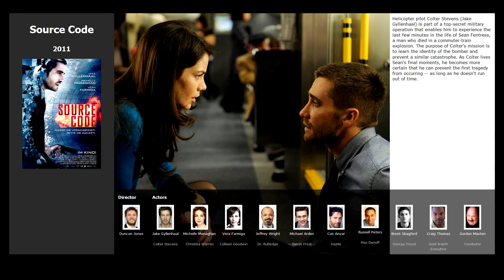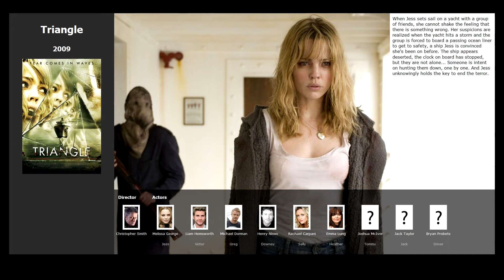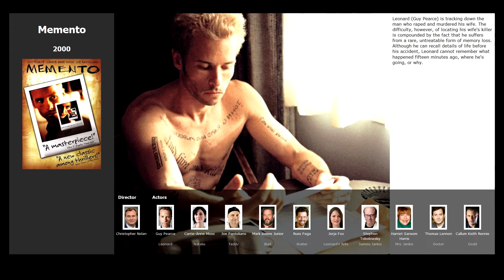Top 7 movies like The Butterfly Effect (2004)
Movies similar to The Butterfly Effect (2004):

00:07 Source Code (2011)
00:28 Mr. Nobody (2009)
00:39 Triangle (2009)
01:14 Eternal Sunshine of the Spotless Mind (2004)
01:46 Memento (2000)
02:12 Groundhog Day (1993)
02:34 Back to the Future (1985)